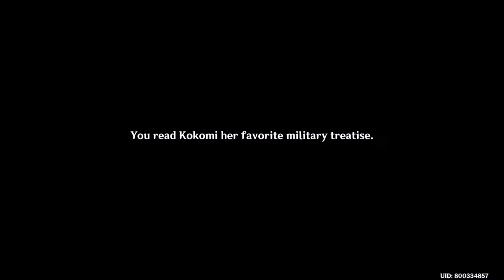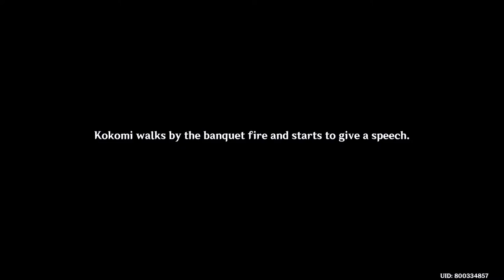KEEPING KOKOMI COMPANY!! (Genshin Impact Playthrough) #95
It's Jean all over again! lol

Timestamps:
00:00 - Kokomi not here
02:49 - A secret base
07:35 - Mond, Liyue, Inazuma bit
08:03 - Finding Kokomi's book
08:58 - Teppei, Kokomi, Paimon
11:25 - Keeping Company
15:00 - To the Victory Feast
18:05 - Asking Around
21:27 - 1v1 for the truth
27:10 - Telling Kokomi + Outro

►PC Specs:
16GB DDR4 3200Mhz
256GB SATA III SSD
2TB HDD
500W EVGA
Music(s) Used (In Order):

SageModeKurama
SMKurama
Sage

雨